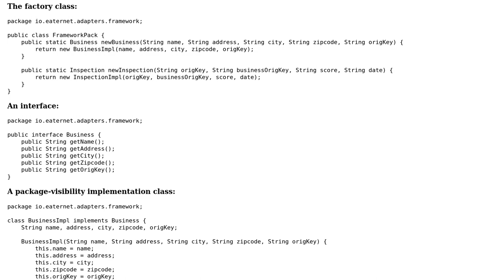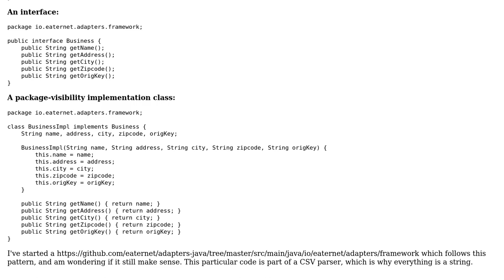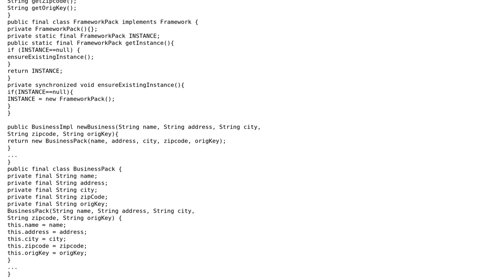Code Review: Business interfaces and packages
With thanks & praise to God, and with thanks to the many people who have made this project possible! | Content (except music & images) licensed under CC BY-SA | Music | Images & others | With thanks to user rolfl user Grim user Dogweather and the Stack Exchange Network Trademarks are property of their respective owners. You are responsible for your own actions.